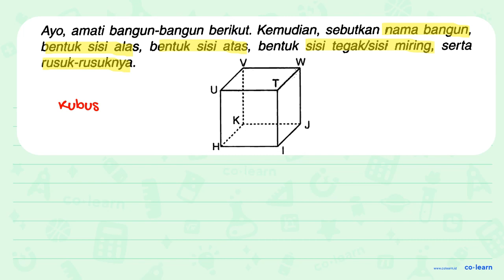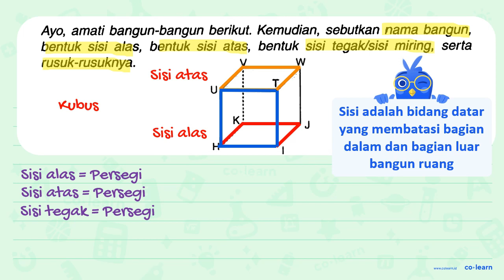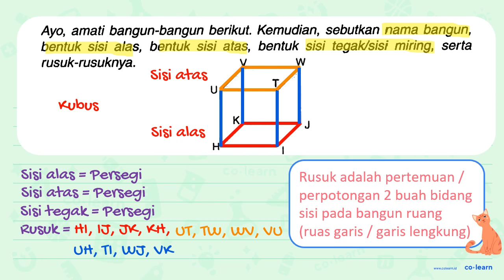amati bangun-bangun berikut Kemudian, sebutkan nama bangun, Ayos sisi tegaklsisi miring, bentuk ...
amati bangun-bangun berikut Kemudian, sebutkan nama bangun, Ayos sisi tegaklsisi  miring, bentuk sisi alas, bentuk sisi atas, bentuk serta rusuk-rusuknya:

Topik atau Materi: Unsur-Unsur Kubus - Bangun Ruang - Geometri - Matematika Kelas 5 SD - KTSP

00:00 : Bedah Soal
01:00 : Konsep, rumus dan pengertian Unsur-Unsur Kubus
01:18 : Langkah penyelesaian soal
01:21 : Jawaban akhir
01:51 : Penutup